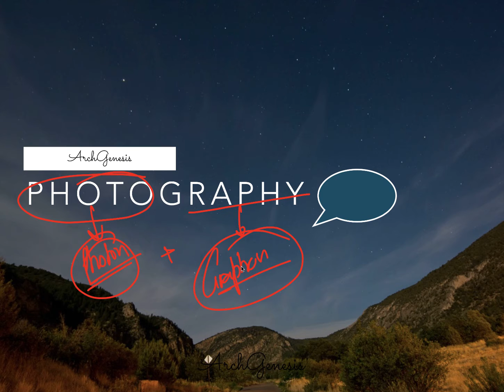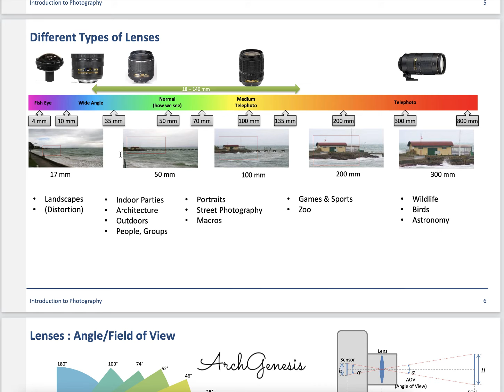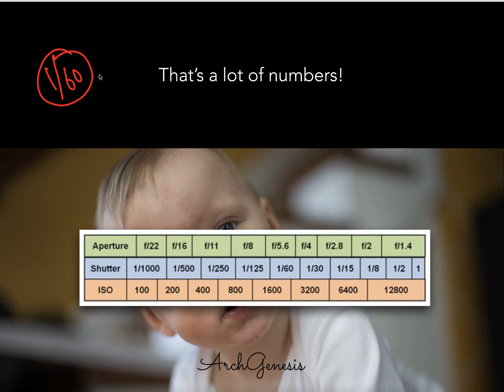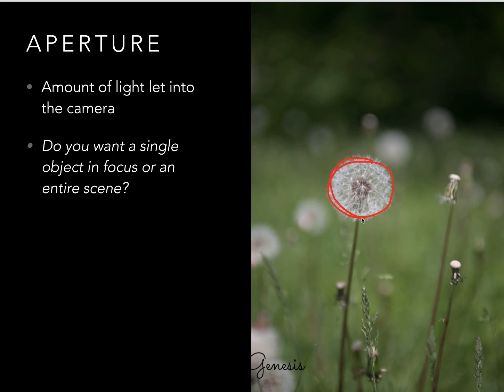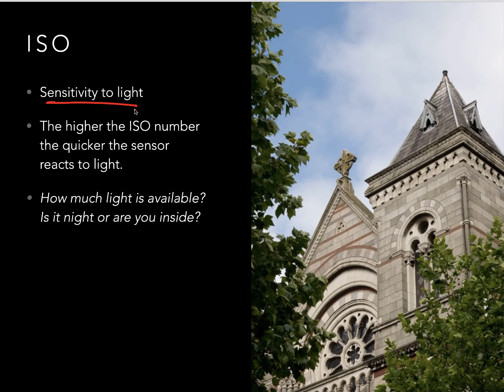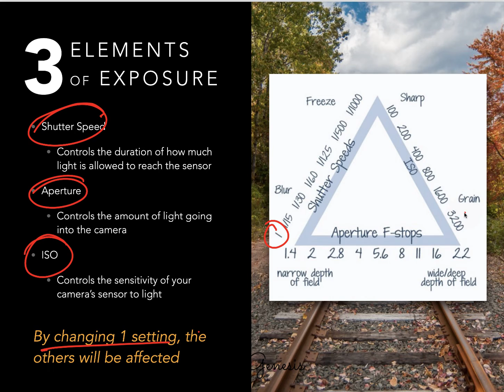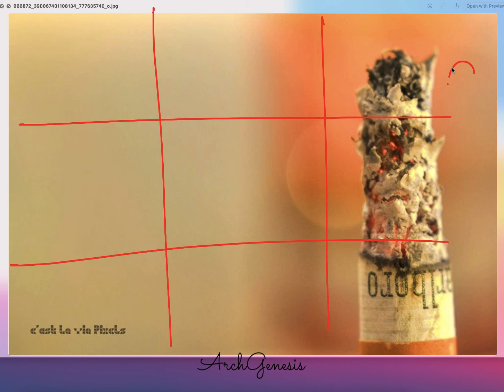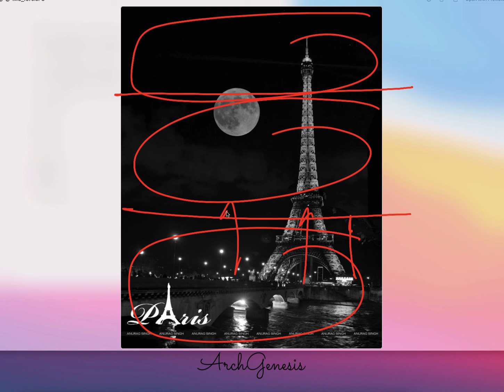Learn Photography in 60 minutes | Photography for Architects | ArchGenesis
In this video, I am going to discuss basics of Photography.